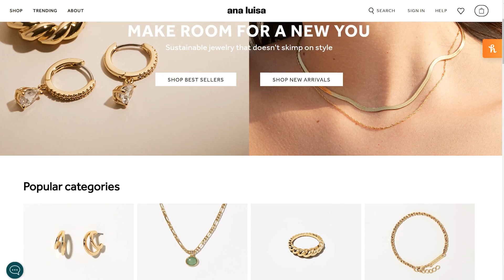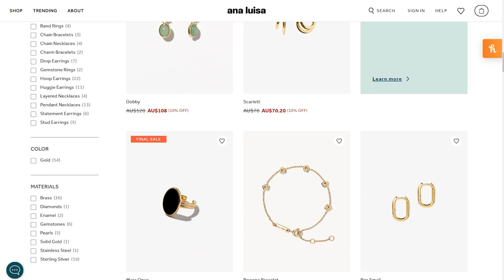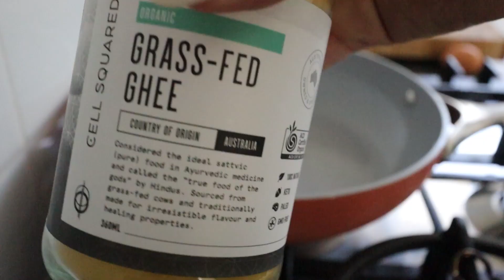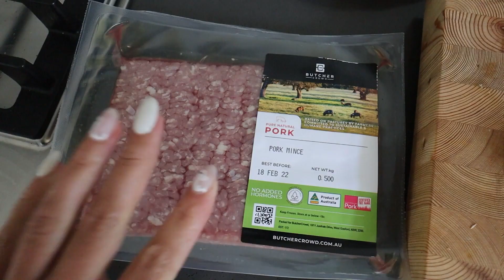What I Eat in a Day BEFORE Double Jaw Surgery! (Keto Diet + Intermittent Fasting) 2021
𝗗𝗼𝗻'𝘁 𝗳𝗼𝗿𝗴𝗲𝘁 𝘁𝗼 𝗰𝗵𝗲𝗰𝗸 𝗼𝘂𝘁 𝗔𝗻𝗮 𝗟𝘂𝗶𝘀𝗮'𝘀 𝗯𝗶𝗴𝗴𝗲𝘀𝘁 𝘀𝗮𝗹𝗲 𝗼𝗳 𝘁𝗵𝗲 𝘆𝗲𝗮𝗿! I am having jaw surgery in a couple of weeks so this is going to be one of the last videos for a while where I am eating solid food… If you want to follow along with my jaw surgery recovery I will be posting updates on my vlog channel

Air fryer/pressure cooker

☆ 𝘾𝙊𝘼𝘾𝙃𝙄𝙉𝙂 ☆
Insulin Resistance Masterclass + Meal Plan

☆ 𝙆𝘼𝙄𝙏 𝙍𝙀𝘾𝙊𝙈𝙈𝙀𝙉𝘿𝙎 ☆
BEEF LIVER CAPSULES